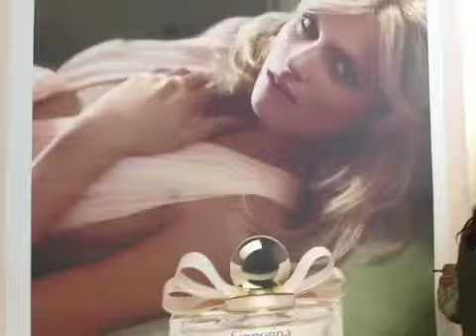Signorina Eleganza de Salvatore Ferragamo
Presentación de Signorina Eleganza de Salvatore Ferragamo en su tienda de Madrid.